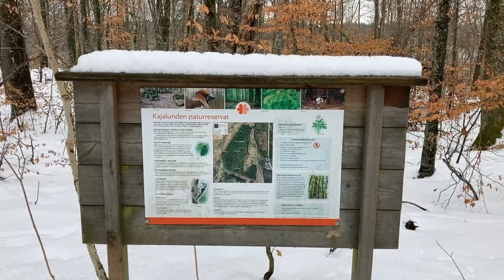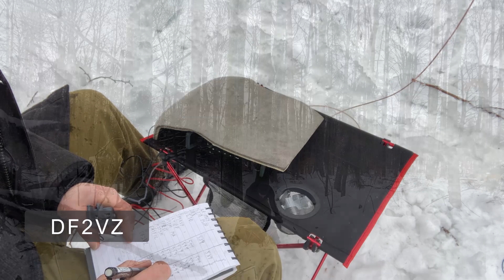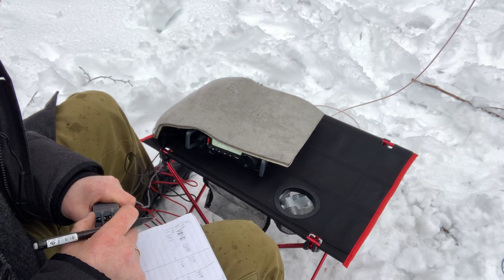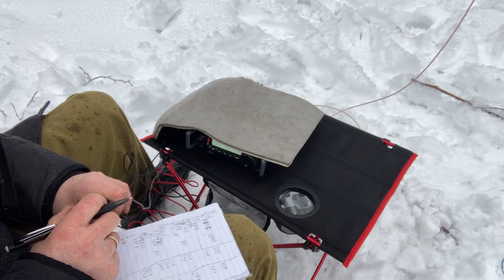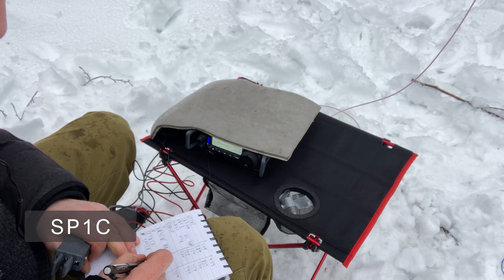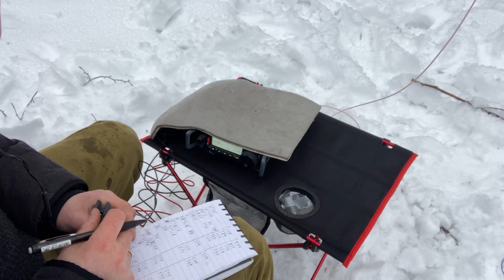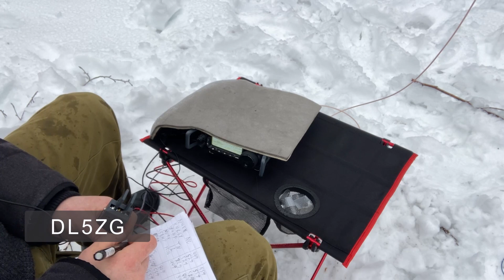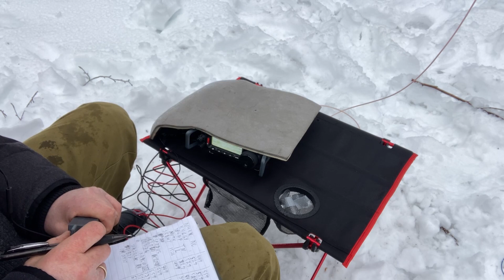DX Bonanza!! on Decoded CW POTA Activation using my FT-891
Incredible conditions on this POTA (Parks On The Air) Activation of NO-0924  Kajalunden Nature Reserve. I brought my FT-891 out in some rainy condition for a activation on CW. The winter was undesided if it was over. I got a lot of contacts in the log, plenty of DX North America. First part is Decoded cw for learners.

73 LB8IJ